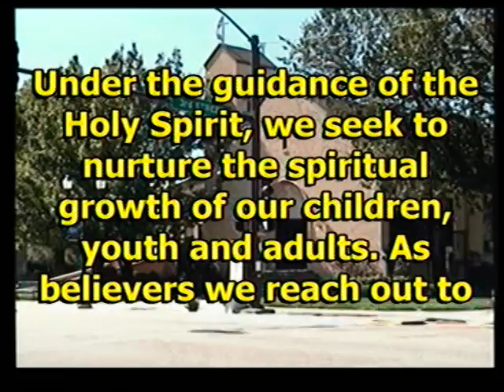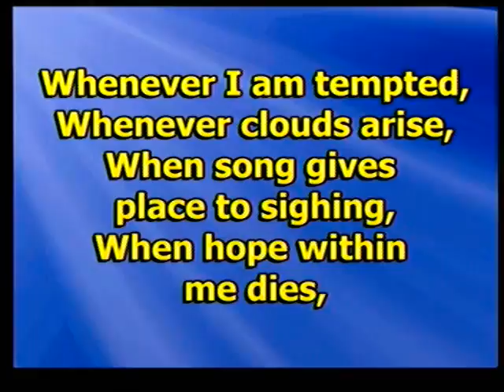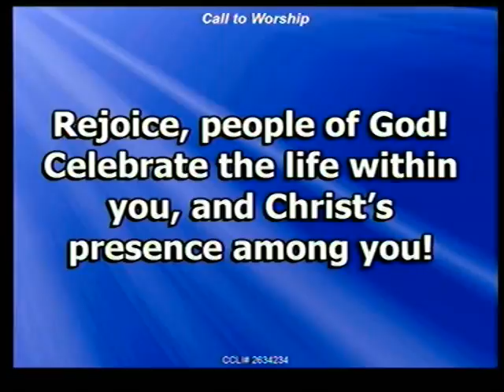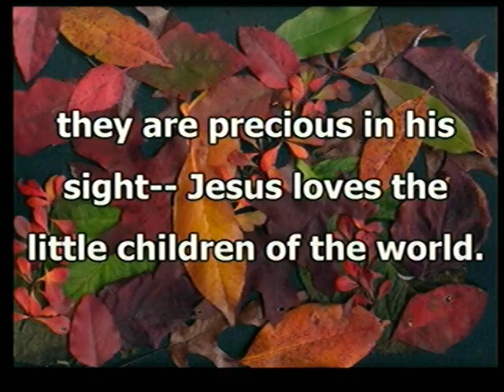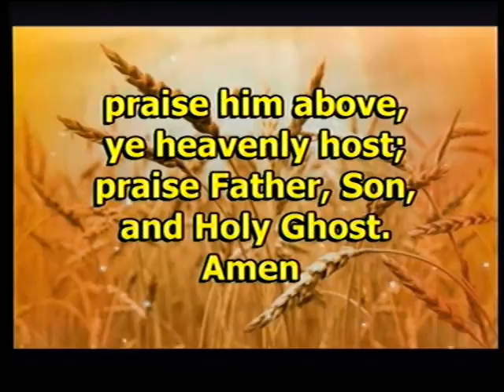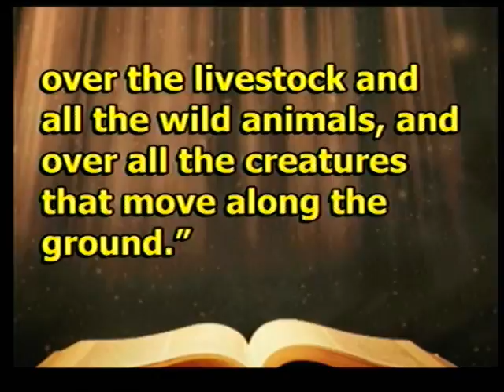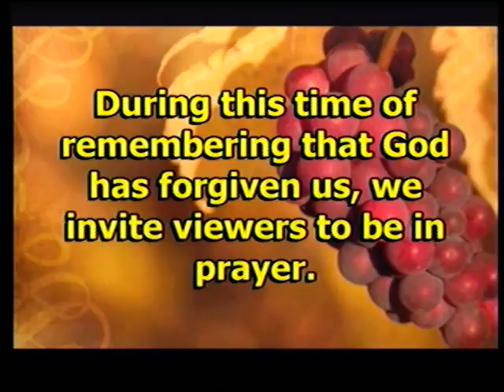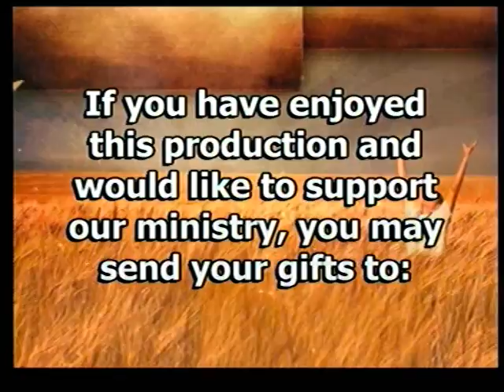9 6 2015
Worship Service from September 6 2015. Rev. Tim Harlan's message "Not Disposable".